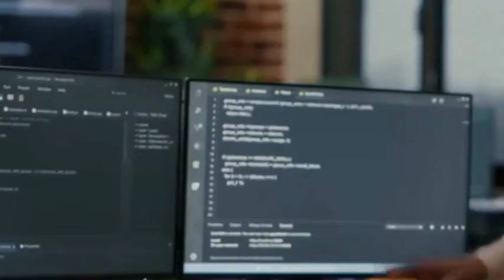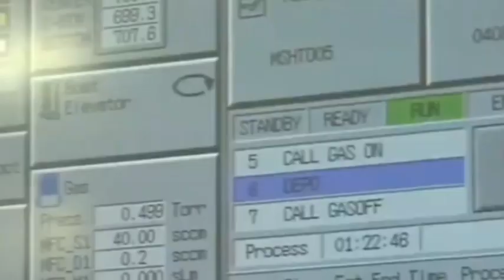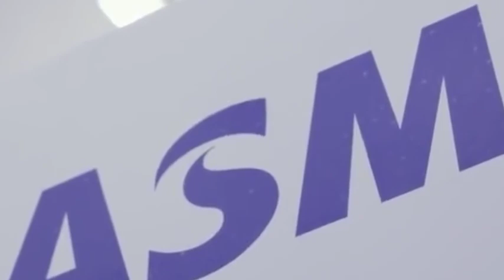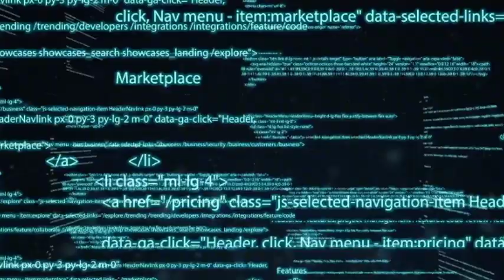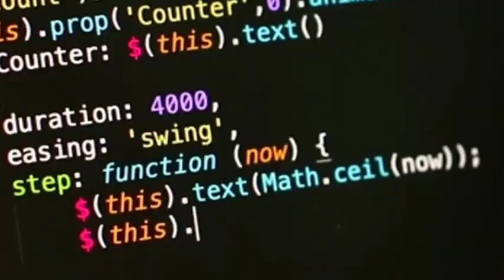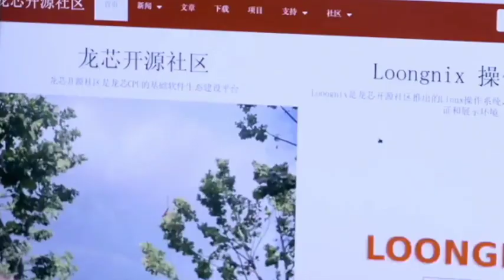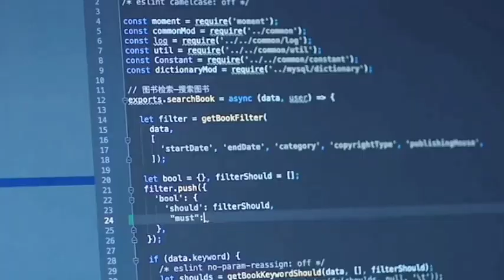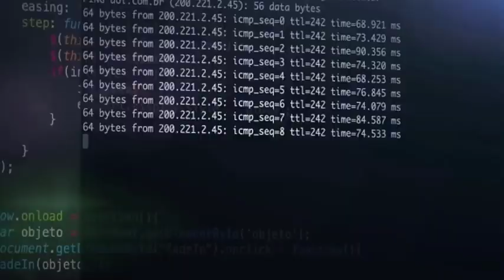ASML continues to expand the size of its Chinese team, recruiting 200 R&D personnel in China.